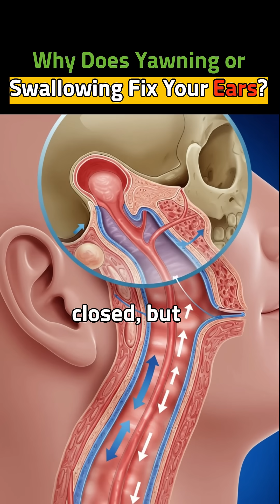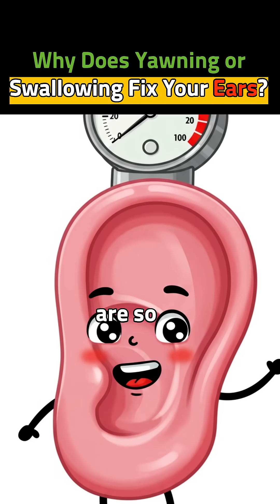What Happens to Your Ears at 30,000 Feet?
🇺🇸 ENGLISH
✈️ Ever felt your ears pop while flying?
At 30,000 feet, the pressure outside your body drops—causing real tension inside your ears.
This short explores the science of ear pressure and flight, and how your body tries to balance the difference.
You’ll learn:
– How the Eustachian tubes equalize pressure during takeoff and landing
– Why your ears feel blocked, pop, or even ache mid-flight
– How cabin pressure changes affect your inner ear
– And simple tricks (like swallowing or yawning) that help relieve the pressure
💡 Your ears are navigating too—just like your plane.

🇪🇸 ESPAÑOL
✈️ ¿Alguna vez has sentido que se tapan los oídos al volar?
A 30,000 pies, la presión exterior baja—y eso genera tensión en tus oídos.
Este corto revela la ciencia detrás de la presión del oído en vuelo, y cómo tu cuerpo busca equilibrarla.
Descubrirás:
– Cómo los tubos de Eustaquio igualan la presión al despegar y aterrizar
– Por qué los oídos se sienten tapados, hacen ‘pop’ o duelen
– Cómo afecta el cambio de presión en cabina al oído interno
– Y trucos simples como bostezar o tragar para aliviar la molestia
💡 Tus oídos también viajan—mientras vuelas por el cielo.

🇰🇷 한국어
✈️ 비행기 탈 때 귀가 ‘먹먹’하거나 ‘딱’ 소리 나면서 터지는 느낌, 경험해보셨죠?
고도 3만 피트에서 외부 기압이 급격히 떨어지면, 귀 안쪽에 진짜 압력이 생깁니다.
이 쇼츠에서는 비행 중 귀에 생기는 압력 변화의 과학과, 우리 몸이 그 차이를 어떻게 조절하는지를 알아봅니다.
이 영상을 통해 알 수 있는 것:
– 이관(유스타키오관)이 이착륙 시 어떻게 압력을 조절하는지
– 비행 중 귀가 먹먹하거나 아픈 이유
– 기내 압력 변화가 내이에 어떤 영향을 주는지
– 삼키기, 하품하기 같은 간단한 압력 완화 방법
💡 당신의 귀도 비행 중입니다—비행기와 함께 말이죠.